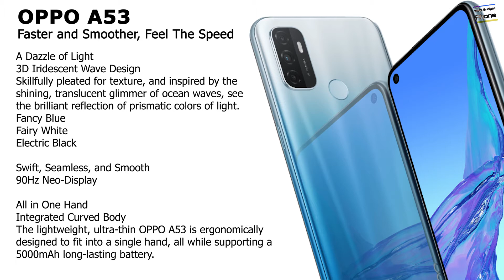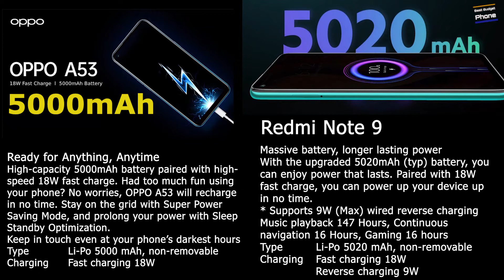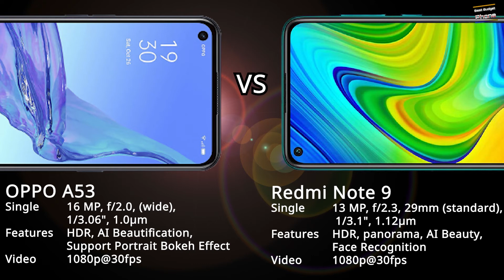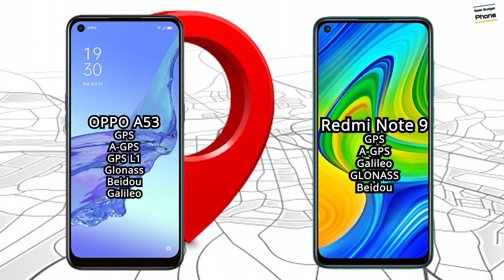Oppo A53 vs Redmi Note 9 | Best Budget Phone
The best budget phone channel and videos will always share the updated information about the best budget phone from all over the world.

We will share the honest review about best budget phone including below brands and models:

Motorola / Moto models: moto g power review of moto g8 plus , moto g8 power , moto g8 power lite , moto g9 , moto g9 play , motorola g8 plus , motorola g8 power lite

Xiaomi models: xiaomi note 9 pro , xiaomi redmi note 9 pro , redmi 9 , redmi note 9 , redmi note 9 pro , redmi note 9 pro max , redmi note 9 pro review and poco x3 review .

Realme models: realme 6 , realme 6 pro , realme 6i , realme 7 , realme 7 pro

Vivo models: vivo x50 pro , vivo y20 , vivo y20i , vivo y30 , vivo y50

Oppo models: oppo a53 , oppo a12 , oppo a92 , oppo a30 , oppo a31 , oppo a53

Samsung model: samsung galaxy a51, samsung a51, galaxy a51

We will keep updating the best budget phone for you!

For Audio For This Video